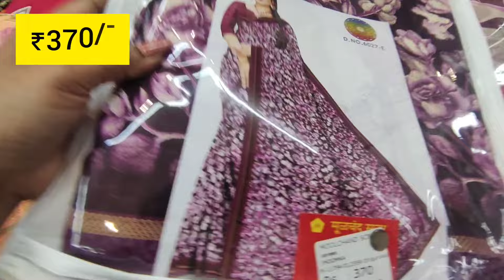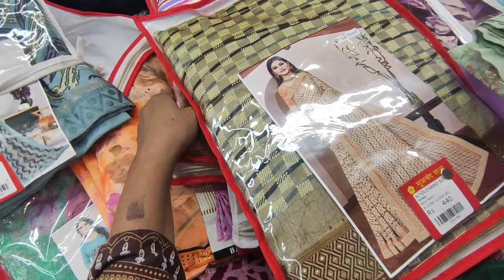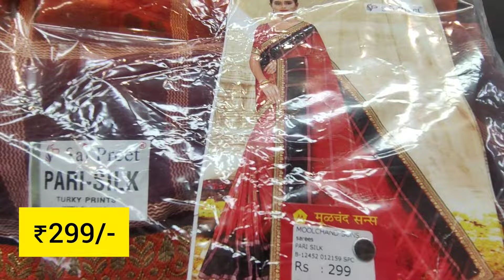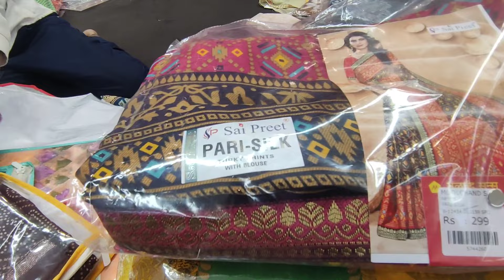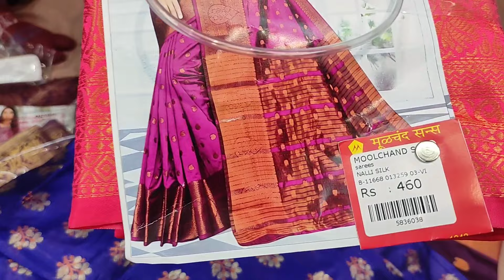मुळचंद मील साडी कलेक्शन ऑफिस वेयर |Moolchand mill Wholesale daily wear collection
Address: 619, Bajirao Rd, next to Vishrambaug Wada, Sadashiv Peth, Pune, Maharashtra 411030

Tags ignore
krishna sarees
marathi indian mom vlogs
Marathi vlog
Moolchand mill pune
Moolchand mill saree
Mulchand saree
Mulchand saree shop pune
Pune saree wholesale market
best shopping places in pune
marathi vlogger
marathi vlogger dipali
marathi vlogmarathi vlogs
market n much more
moolchand mill
prashanti sarees
pune market
routine marathi vlog
saree tales